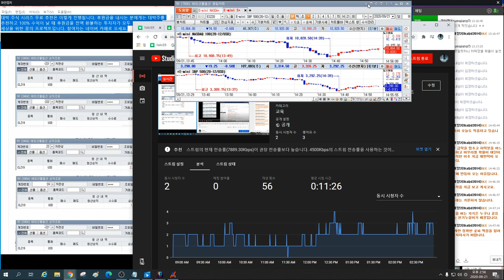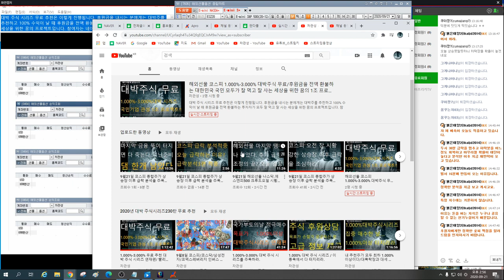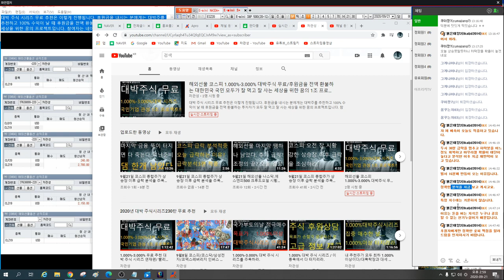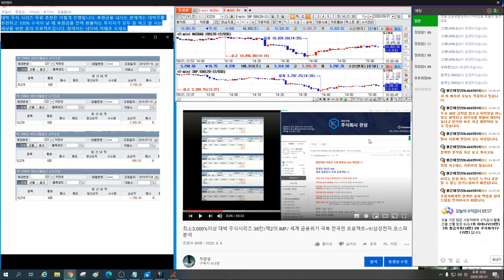9월21일 해외선물 나스닥/에스엔피500/ 크루드오일 마지막 저수지 댐이 터지는가? 급락 확률 대단히 높다. 피신 준비를 할 것인가?